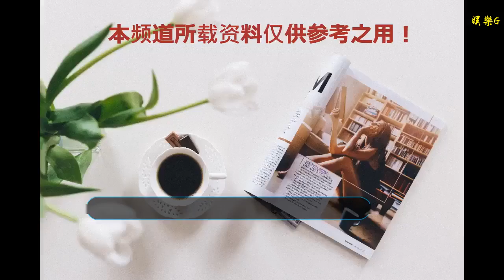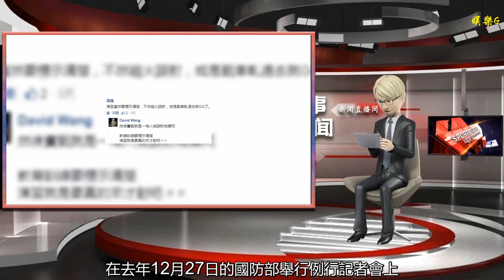臺軍反登陸演習陣地出現“不可思議”現象，網友吐槽：童子軍扎營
谢谢！

    【環球網綜合報道】臺軍計劃本月在臺中進行“聯合反登陸”演習。不過臺媒報道稱，有臺灣網友日前去陣地觀察，發現臺軍為輕兵器射擊陣地堆置清一色的白色沙包，并批評這種做法破壞隱蔽，成為吸引火力的標靶，“簡直不可思議”“過家家”。事件被臺媒報道后引來又一波批評，有人直接諷刺：童子軍扎營。
    臺軍在演習陣地設置白色沙包(圖片來源：臺灣《聯合報》)
    臺“國防部”1月9日表示，此次“聯合反登陸”將在17日舉行。據臺灣《聯合報》報道，雖然此次演習強調貼近實戰，但有島內網友發現，臺軍在臺中番子寮陣地放棄傳統重炮射擊的炮陣地，輕兵器與迫炮射擊陣地在一片枯黃的地面上，旁邊還堆起白色沙包。
    報道援引網友批評，此舉破壞隱蔽，且現場標靶設置與守軍陣地距離不到100米，“連BB槍都打的到”，以貼近實戰標準而言，“簡直不可思議”↓
    網友批評，那個沙包規定用白色沙袋，且都一定要堆固定樣式，無人機升空俯視超明顯，不堆還好，一堆肯定“招來敵軍火力集火射擊”;“迫擊炮陣地也很大，從空中俯視就像一個碉堡，根本告訴敵軍來打這里。”
    臺軍白色沙包被認為暴露目標(圖片來源：臺灣《聯合報》)
    雖然臺“陸軍司令部”已經就事件回應稱，網友在現場看到的是“過程”，而沙包完成堆置后就會陸續進行偽裝，與當地特征結合。不過相關事件一經報道仍引起島內網友吐槽。
    有人懷疑這是在“混”，真打起來肯定掛。還有人說，演習視同演戲，“只要看戲的長官高興就好”。
    還有人灰心稱，這不過就等死，“隨便她玩玩吧”。
    更有人吐槽這是“童子軍扎營”的場面，真的不必要為蔡英文、“臺獨”犧牲寶貴性命。“好好做堂堂正正的中華兒女，來日方長啊”。
    不過也有人認為，演習應該標示清楚，以防炮火誤射。但立刻有人反駁：演習就是要真的來才對吧。
    就此次演習真實性的問題，臺“國防部”1月9日介紹此次演習方式時提及“仗怎么打，部隊就怎么練”，提升部隊整體訓練實效。
    不過《聯合報》稱，有網友表示，此次演習強調貼近實戰，陣地設置上根本沒有貼近實戰，臺軍只是換一個比較大的場地作秀，而且現在解放軍訓練都貼近實戰，臺軍卻還在玩“過家家”。
    針對臺軍的各種動作，大陸方面已經進行過反復表態。在去年12月27日的國防部舉行例行記者會上，國防部新聞局局長、國防部新聞發言人吳謙大校針對臺“防務部門”提及大陸實戰能力“進步飛速”一事應詢稱，他同意這一說法，“但是我補充一下，因為我看到報道中說，臺‘防務部門’還表示這種動向‘值得警惕’。在這里我想強調的是，以武拒統只有死路一條。“